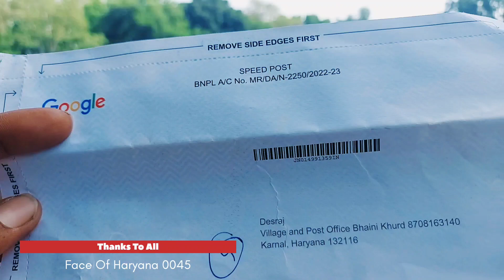आ गया गूगल एडसेंस पिन अब आएगा पैसा | Aa Gya Google Adsense Pin Ab Aayega Paisa | Thanks To All ।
आ गया गूगल एडसेंस अब आएगा पैसा | Aa Gya Google Adsense Ab Aayega Paisa | Thanks To All My Audience